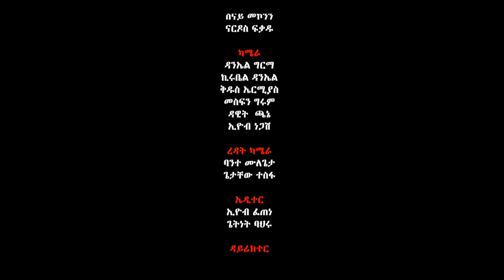Samuel Yirga @ Addis Jazz Festival 2019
Samuel Yirga is one of Ethiopia's most promising contemporary musicians and composers who has gained wide international recognition. Samuel's debut album, 'Guzo' which was recorded in  Addis Ababa, presents an updated and dynamic version of Ethio-Jazz with a rhythmic movement embodying the soundtrack of Ethiopia in the 1950s and 60s. Samuel found much inspiration in world-renowned Mulatu Astatke, the father of the genre of Ethio-Jazz. At Addis Jazz Festival 2019 Samuel performed two of his works and he gave the tribute to the legendary music composer, songwriter and producer Elias Melka.

Time codes
0:00 Kibir
11:05 Addis Ababa
Addis Jazz Festival was first organized by Muzikawi and held in Addis Ababa on October 6th 2019, showcasing a legendary line-up of artists Alemayehu Eshete, Hailu Mergia, Samuel Yirga, Kibrom Birhane and Kayn Lab.

Track list

Track 1 - Kibir
Track 2 - Addis Ababa

MUSICIANS

Samuel Yirga : Piano
Mulugeta Geresu  : Drums
Sineshaw Leggesse  : Vocal
Letarik Tilahun : Alto Saxophone
Samuel Alemayehu : Trumpet
Zerihun Belete : Tenor Saxophone
Samuel Kassahun: percussion
Zekariyas Getahun : Guitar
Frew Mengiste (JO) : Bass Guitar

CREDITS

Selam Ethiopia, Sweden Embassy, Muzikawi crew